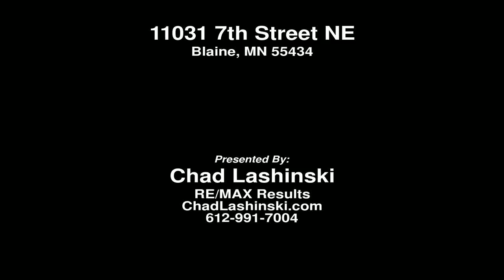11031 7th Street NE, Blaine, MN, 55434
Video Tour of 11031 7th Street NE, Blaine, MN, 55434